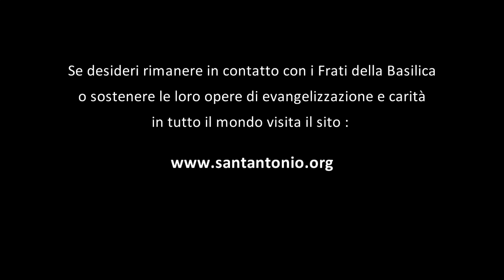13 martedì con sant'Antonio - Undicesima-videomeditazione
"Il cuore dell’avaro. L’egoismo impoverisce l’uomo, riducendolo alla sola dimensione dell’avere. La generosità lo rende libero e ricco nello spirito."
A cura di fra Massimiliano Patassini
Per chi batte il tuo cuore? Per chi sono le tue energie migliori? Forse per la tua famiglia, per i tuoi nipoti, per i tuoi amici... Sono loro i tuoi tesori? Oppure il tuo cuore batte per chi non ha il pane da mettere in tavola, per chi vive sotto i bombardamenti, per chi è malato?
Su questo tema sant’Antonio ci dà una grande lezione, che padre Massimiliano Patassini ci aiuta a capire bene con la sua riflessione di oggi.